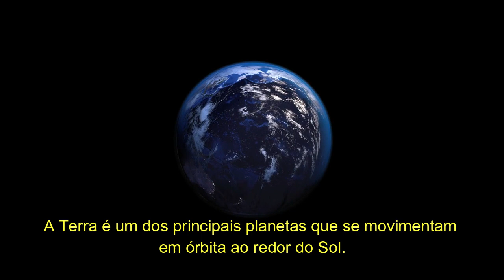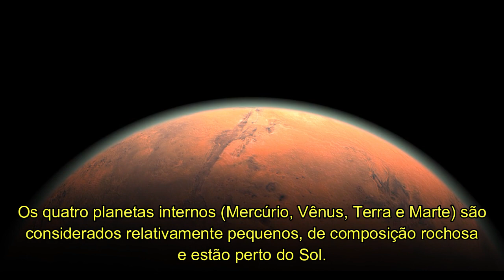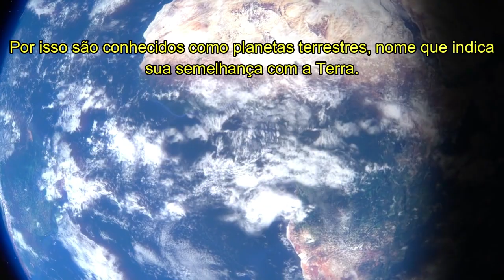🌟 Contemplando as ESTRELAS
O futuro dos seres humanos está nas estrelas, destino daqueles que, um dia, romperão os limites da Terra. Os primeiros elementos químicos responsáveis pela vida são originados a partir da morte de uma estrela, como nosso Sol, através de sua explosão chamada de supernova, assim os elementos químicos necessários para a vida surgem.

CRÉDITOS:
Roteiro: Cleverson Felix
Edição: Cleverson Felix
Dublagem: Cleverson Felix

Descobrindo os mistérios da natureza